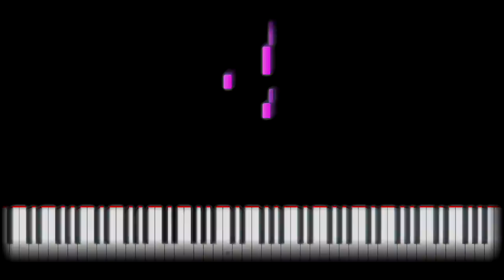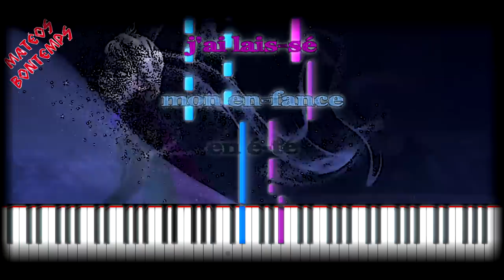La reine des neiges - Libérée, délivrée 🌟🌟 Piano virtuel - Matéos Bontemps